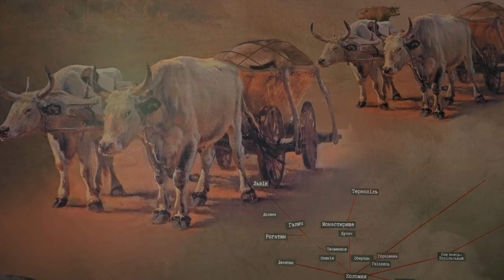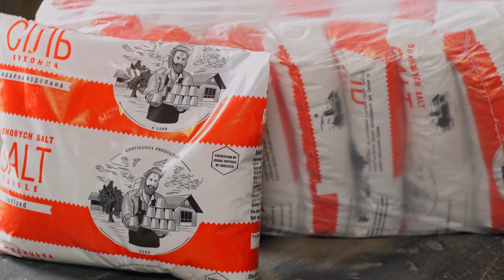Чумацькі пісні: 2 серія. Сіль по обидва боки Карпат. Соленики й коломійці. Частина 1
Звідки сіль в Карпатах? А точніше навколо Карпат – на Закарпатті та Прикарпатті.

Велетенські соляні поклади в міліарди тон. Міліарди, Карл! Цього вистачить, щоб забезпечити сіллю все людство на довгий час. Звідки тут стільки солі?
Саме собою, не оминули ці місця і успішно "косили капусту" на карпатській солі й чумаки, яких називали солениками або коломійцями. А соляних промислів тут було багато - тисячі. Тому-то й назвали цей край Галичиною - землею солі.
Ми завітаємо на стару солеварню, що успішно функціонує і донині. Побачимо на власні очі, як добували сіль у середньовіччі. Адже тут технологію ХV століття зберегли до нашого часу.

0:00 - їхали в Крим, а приїхали в Карпати! Ворохта
0:58 - сіль в Коломиї. Що тут робили чумаки (коломийці)
2:09 - "Дрогобич - у ньому вся сіль"
2:57 - дрогобицька середньовічна солеварня
3:38 - соляна шахта
5:03 - розсолевідстійник
6:25 - панва (солеварний цех)
7:46 - перевезення солі. Кінний кортеж
8:35 - як сушать сіль
9:23 - пакувальний цех
9:52 - церква святого Юра
11:40 - сіль в десертах. Ужгород

Проект реалізується за підтримки Українського культурного фонду.